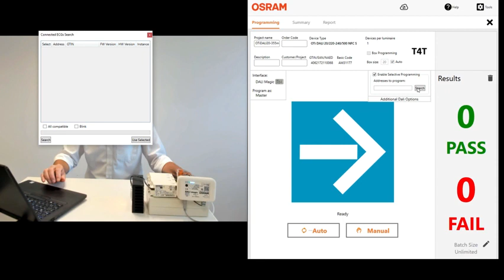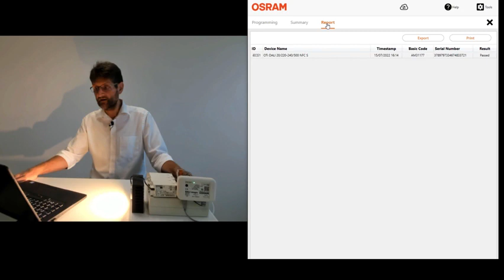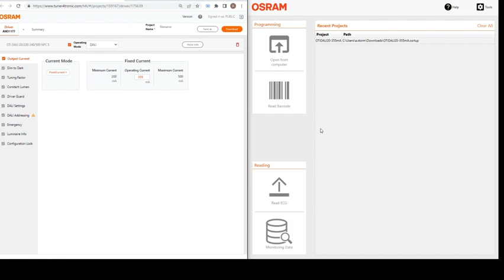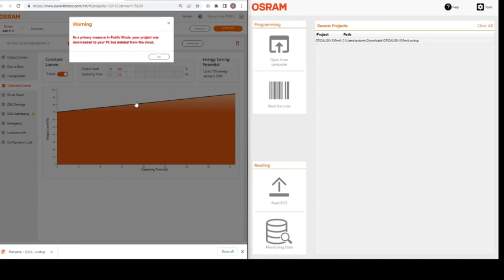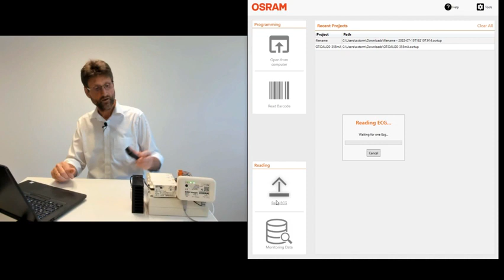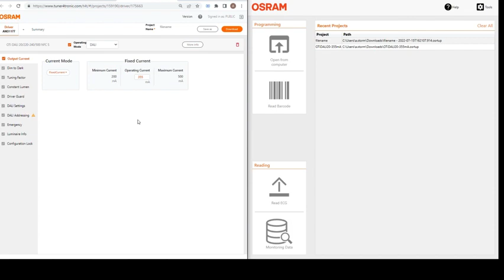Field applications with T4T-Production 4